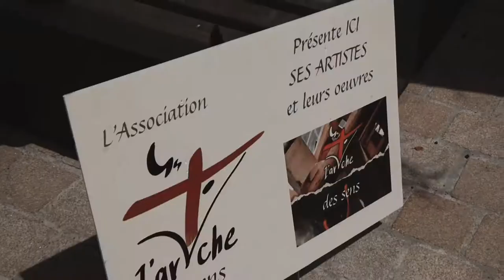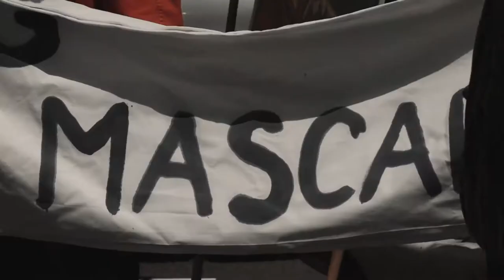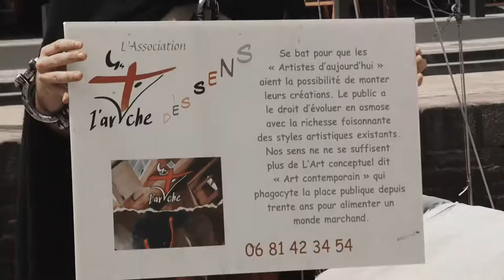Défilé de la Pig Mascarade [VERSION ALTERNATIVE DÉJANTÉE]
Une version quelque peu différente de ce même défilé, avec un montage délirant concocté par P.Diaz.